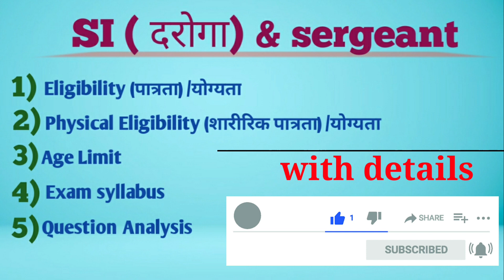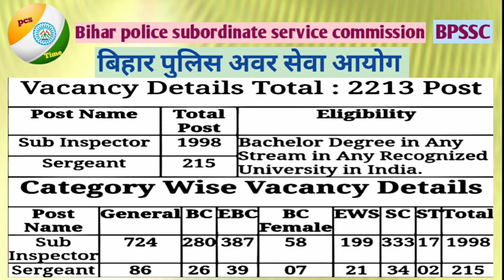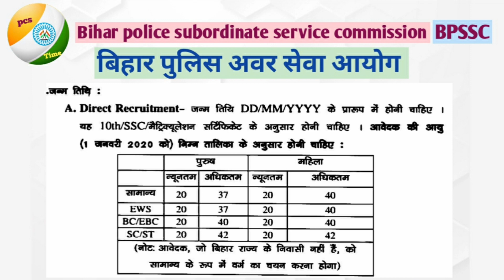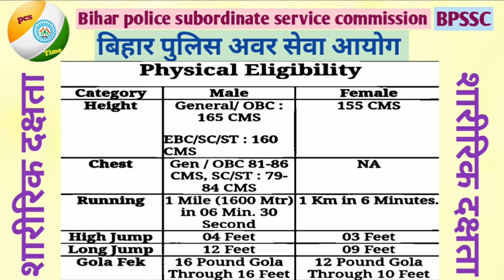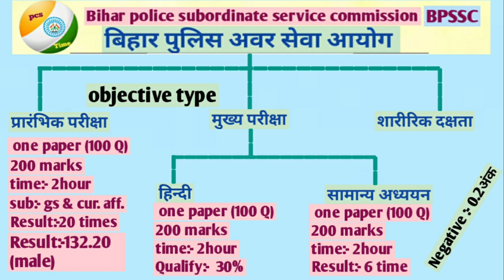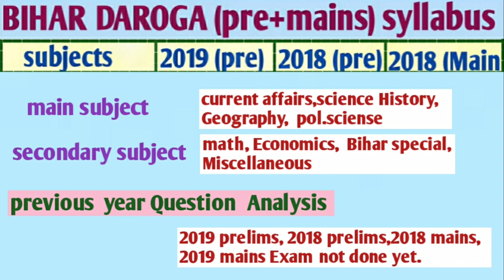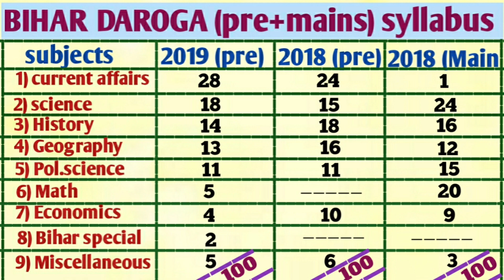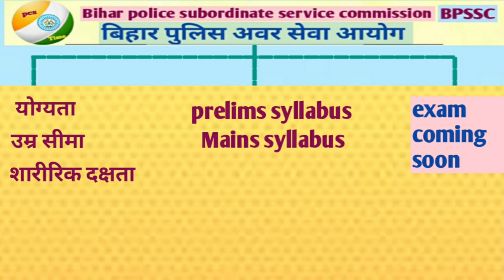Bihar दरोगा (SI)2020 syllabus,and Question analysis,Exam pattern,Bihar(si)mains exam Que..analy.....